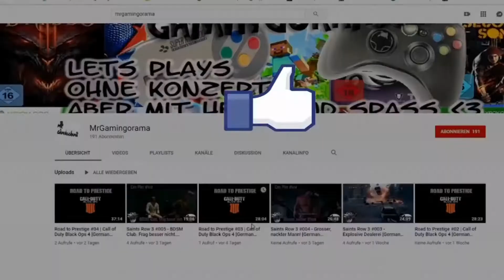Runenfailing [Lets Play DOOM 2016 #07]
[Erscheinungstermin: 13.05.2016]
[Entwickler: id Software]